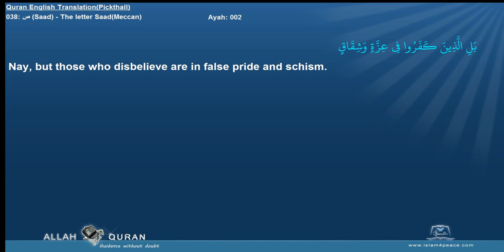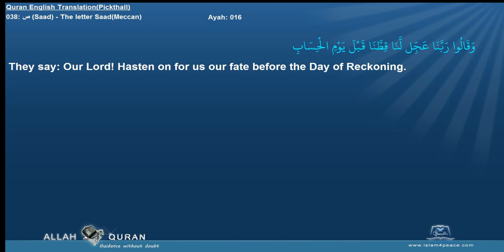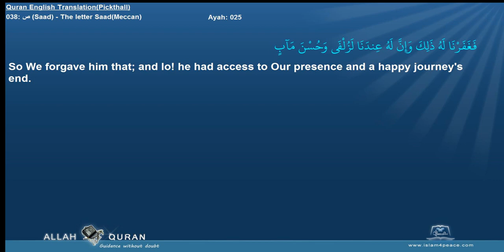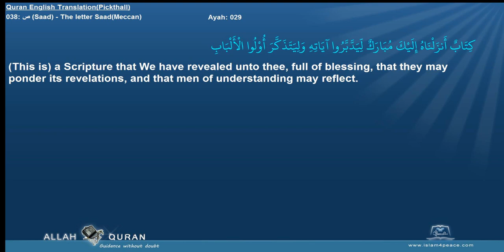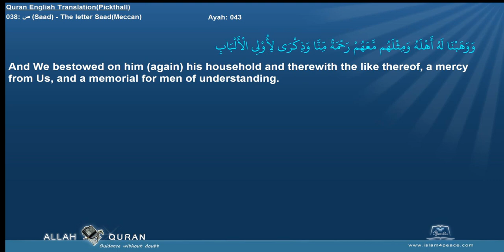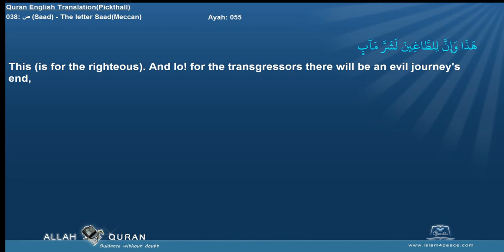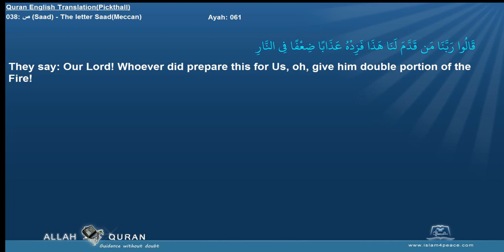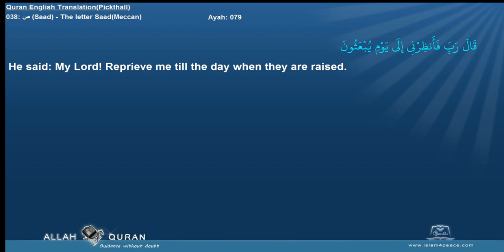Quran English Pickthall 038 ص Saad The letter SaadMeccan Islam4Peace com